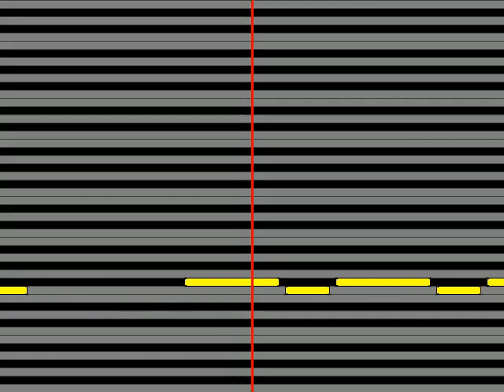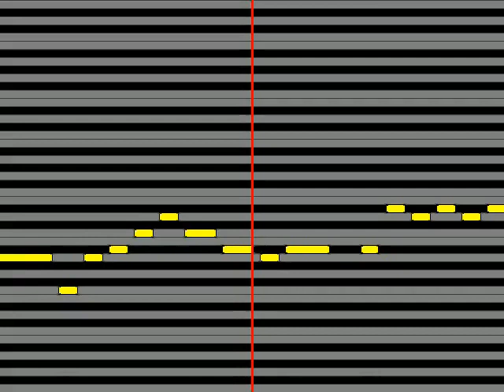【ガイドメロディ】 庵條瑠衣羽多野渉 Step of Happiness!